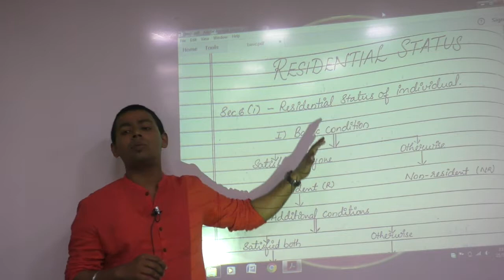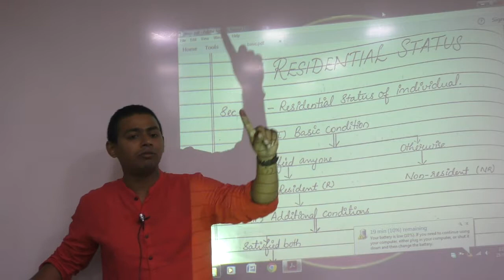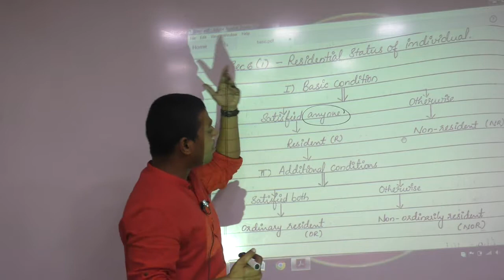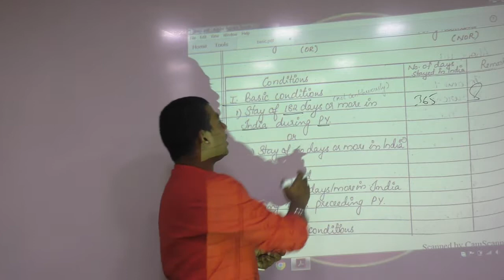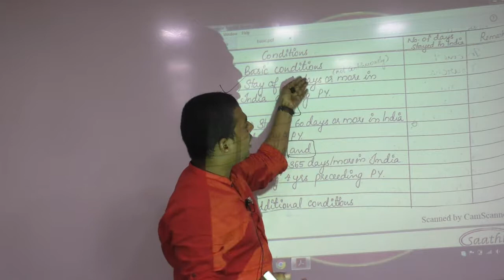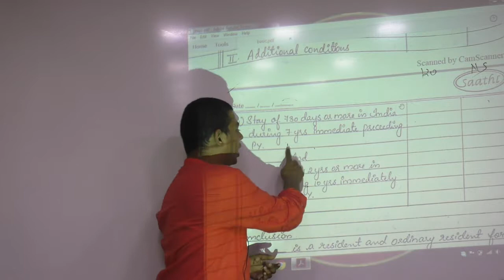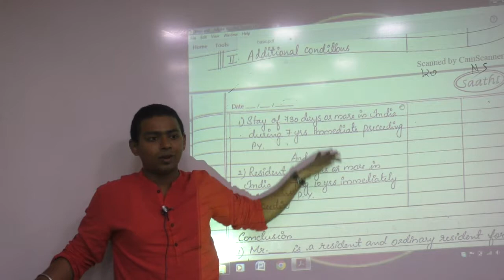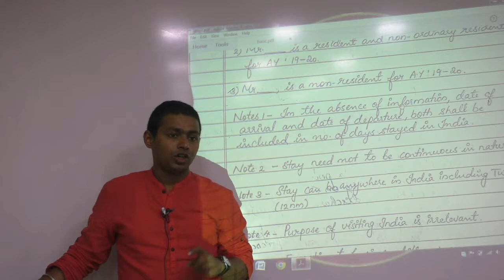Lecture 17: Residential_Status_By CA Ram Patil (CA,CS,CMA) | Elite Gurukul